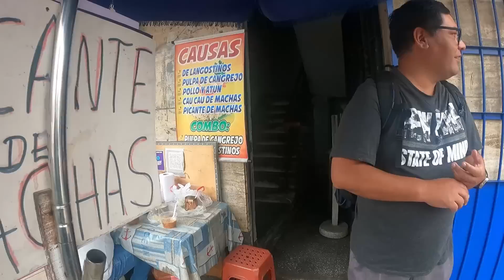Probé CAUSA DE PULPA DE CANGREJO (comida callejera)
Amigos encontramos un HUARIQUE DE CAUSAS  en la rica victoria muy buenos espero que les guste esta aventura de Jhon el glotón